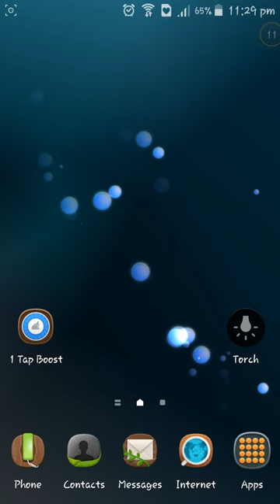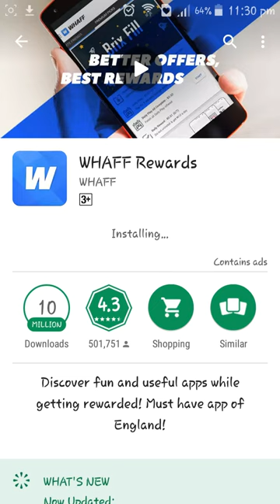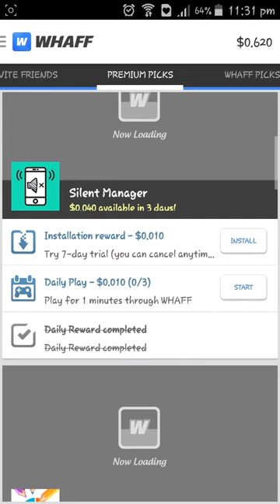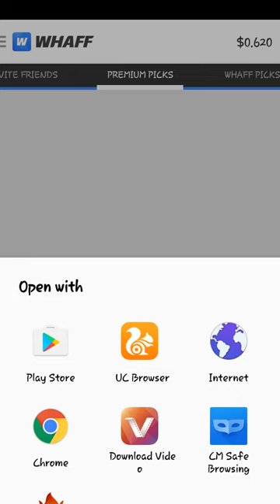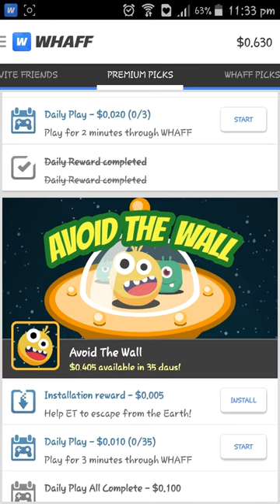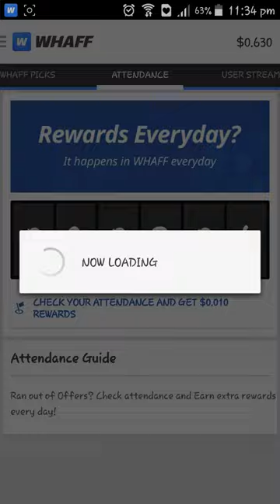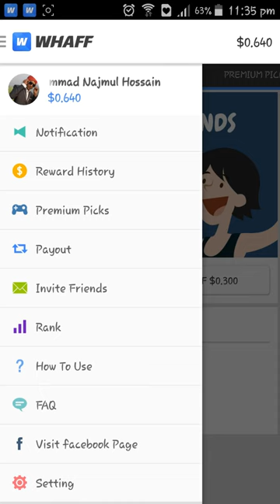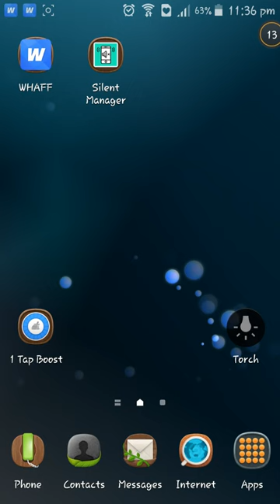Whaff Reward দিয়ে প্রতিদিন $1-2$ Dollar করে আয় করুন Invitation Code: CS61863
NEW NEW BANGLA TIPS EVERY DAY . UPLOAD NEW NEW VIDEO THIS CHANNEL

COMPUTER TIPS AND MOBILE TIPS UPLOAD THIS CHANNEL.. IM TRY ALL TIME GOOD AND NEW TIPS UPLOAD THIS CHANNEL .

CHANNEL FROM BANGLADESH

JOIN MY WHAT'S APP GROUP/FCEBOOK GROUP/AND SHARE YOUR ANY PROBLEM AND TRY SOLVE YOUR PROBLEM